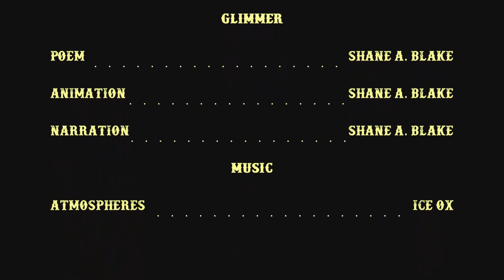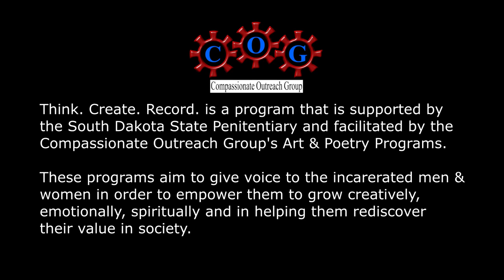Glimmer by Shane Blake YouTube Revamp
"Glimmer" is an original work by Shane Blake, an inmate incarcerated at the SD State Penitentiary.